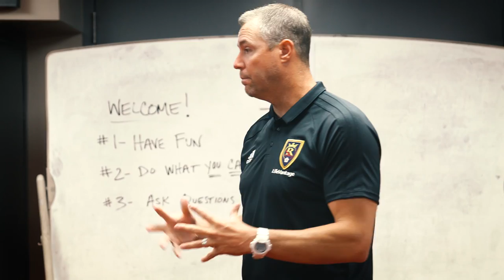Jamison Olave Fantasy Camp